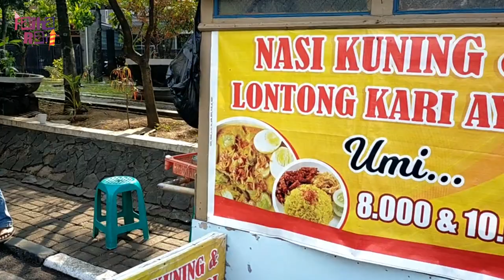GAWAT BERAWAL BELI SARAPAN BERUJUNG MANJAT MANJAT POHON 😱 | FAIHA RAYI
Video kali ini, aku mau ajak sobat untuk sarapan bareng aku, hehe..
tapi kali ini sarapannya di taman komplek..
makanannya beragam.. kali kali jajan di luar boleh ko😁
nah sobat ditaman ada kucing-kucing lucu dan pohon-pohon yang bisa dinaiki, nonton video nya sampai selesai ya sobat...

Official FAIHA RAYI
Hari  Tayang
Selasa dan Jum'at